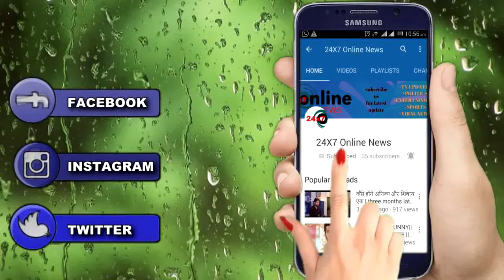ANUPAMA || KAVYA को उकसाएगी GEETA